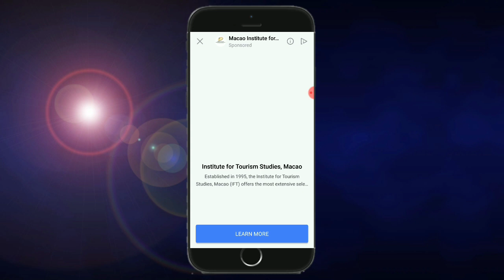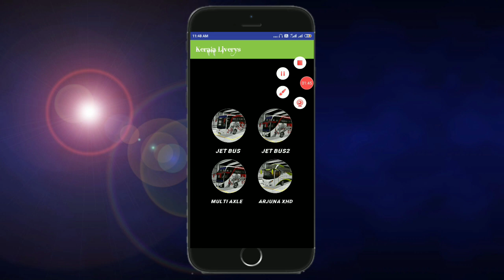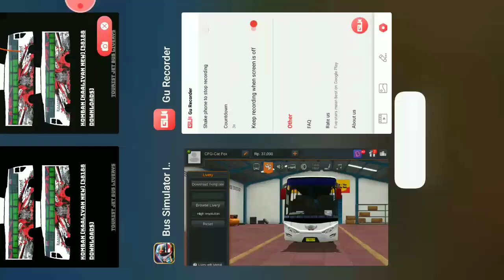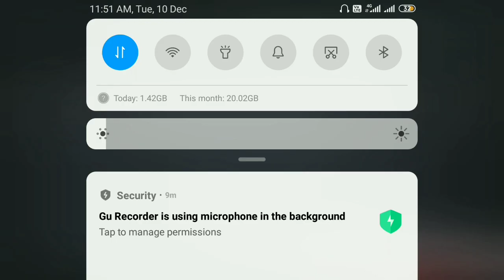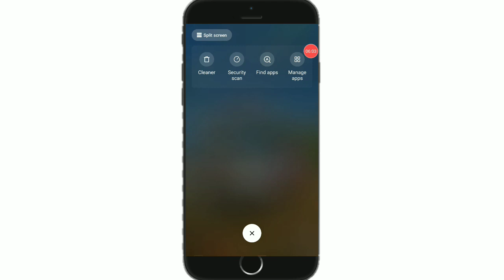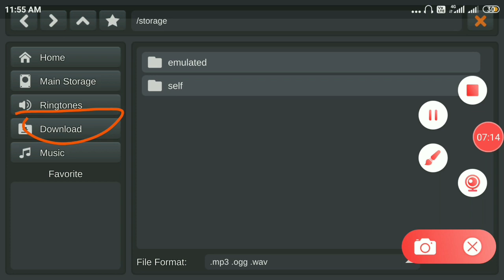Change bus livery of bus simulator Indonesia